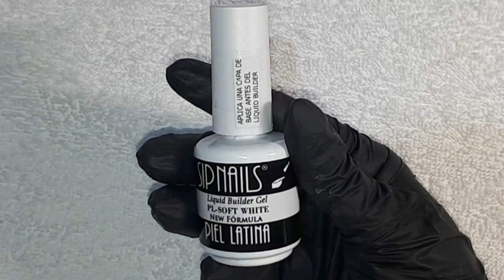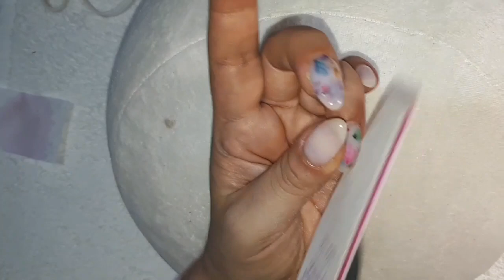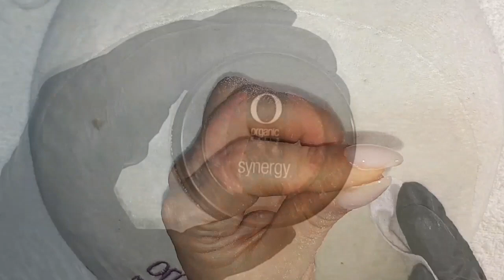Baño de leche con gel/ Milky bath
Hola amigos, el baño de leche está muy de moda, se puede hacer con acrílico pero yo les explico con gel, para los que no les guste tanto trabajar con el acrílico, espero que les guste 😊